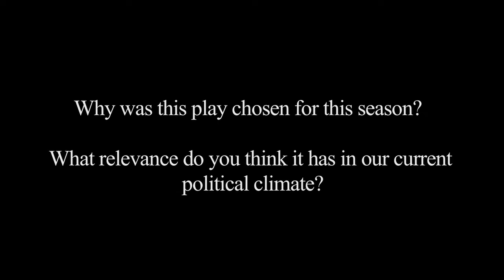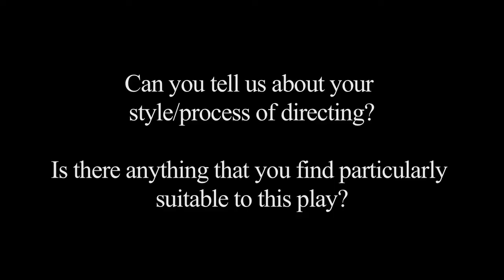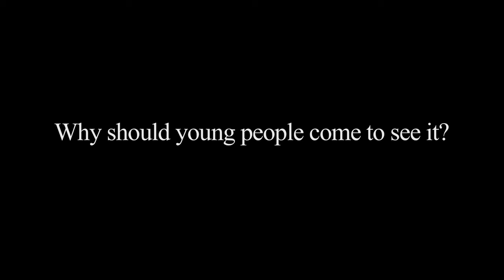Mary Queen of Scots... - Tony Cownie Interview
An interview with Tony Cownie, director of the Lyceum's production of Mary Queen of Scots Got Her Head Chopped Off.

MARY QUEEN OF SCOTS GOT HER HEAD CHOPPED OFF
By Liz Lochhead
Directed by Tony Cownie

16 September - 15 October 2011

A co-production with Dundee Rep Ensemble, Mary Queen of Scots... plays at Dundee Rep from 19 October - 5 November 2011